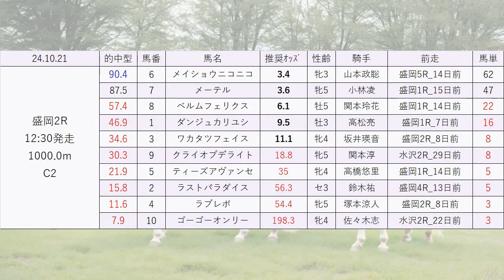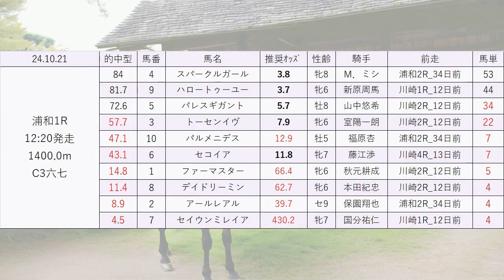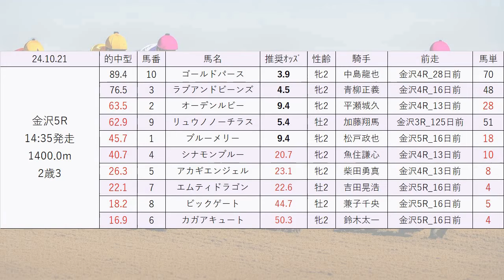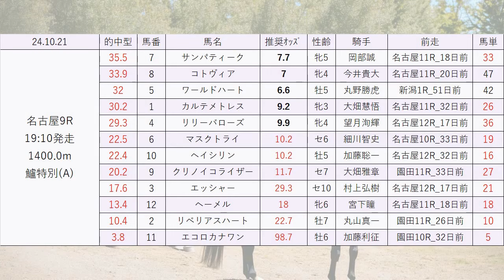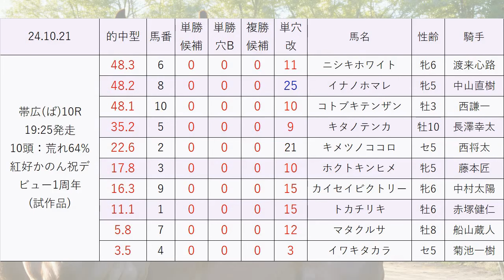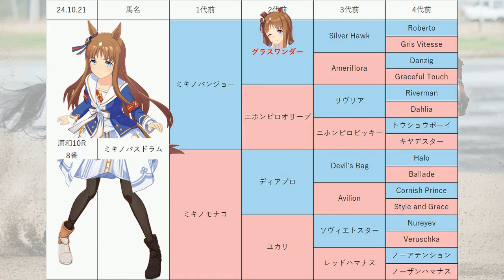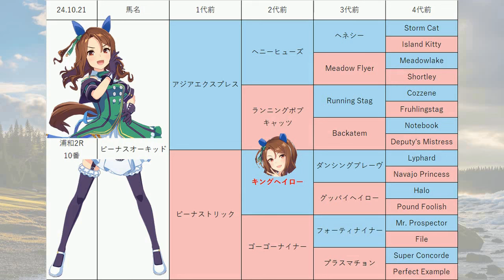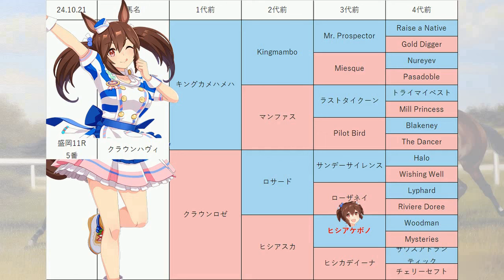【ドリームチャレンジ】地方競馬予想 2024年10月21日【AI予想】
10月21日の 盛岡競馬 浦和競馬 金沢競馬 名古屋競馬 ばんえい競馬 の無料レース予想です。
目玉レース:2歳, ドリームチャレンジ, 楽天ポイントでネット投票!特別, ダリア特別